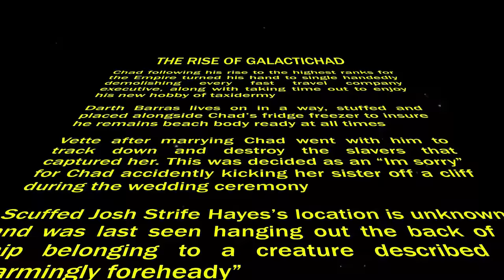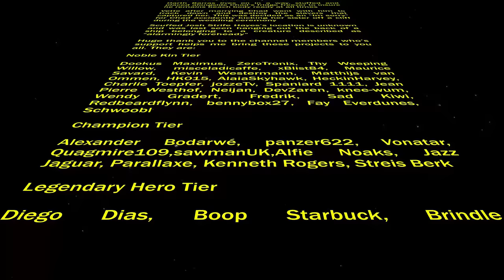Star Wars The Old Republic: A Comedy Movie - The Rise of Galactichad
Another epic Star Wars adventure of the most insane and ridiculous Sith the Empire has ever seen. Thank you so much for all the support over the course of the series. I hope this 3rd entry in the trilogy does it justice :)

Video Spoilers Below!
A huge thank you to the special guests of this video: @MMOFashionPolice @JoshStrifeHayes and @MissFirefly11